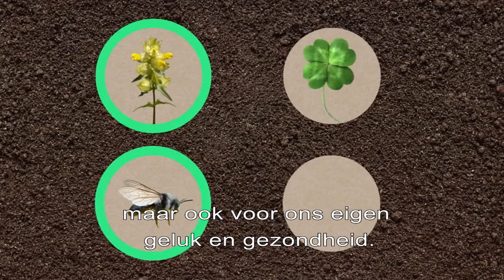Onze natuur, we maken het samen!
De provincie Overijssel heeft een unieke afwisselende natuur en mooie landschappen. En die worden gekoesterd. Uit onderzoek blijkt namelijk dat Overijsselaars natuur in hun directe woonomgeving enorm waarderen en zien als belangrijkste factor voor hun welzijn. Daarom is het belangrijk dat er ingezet wordt, samen met inwoners en partners van de provincie, op een sterke natuur. Zodat er nu én in de toekomst blijvend geprofiteerd en genoten kan worden van de Overijsselse natuur.